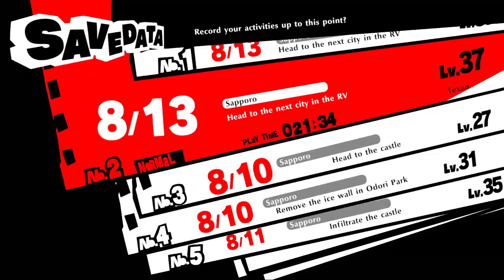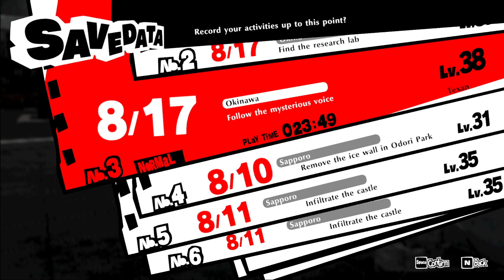Persona 5 Strikers (Part #9) | Pedal to the Metal Zenkichi! (4/27/2021)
The Phantom Thieves leave Sapporo to investigate the mysterious goings-on in Okinawa...but first TIME FOR AN AWKWARD FAMILY VISIT IN KYOTO!